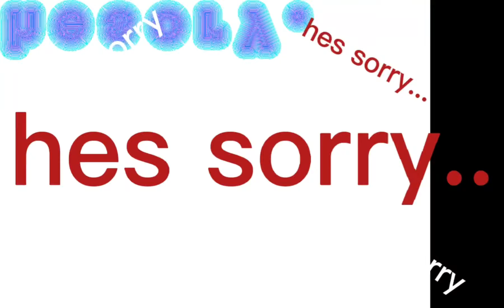hes sorry...(story at 123 subs)